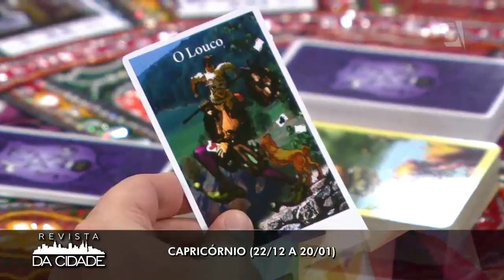Previsão de Capricórnio 06/05 à 12/05 - Revista da Cidade (07/05/18)